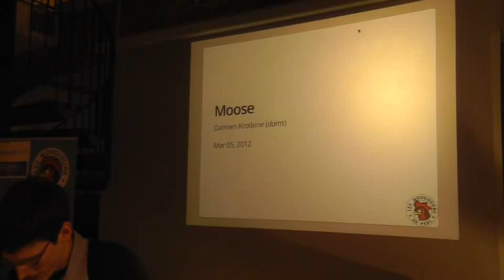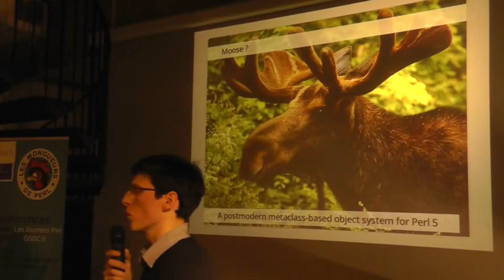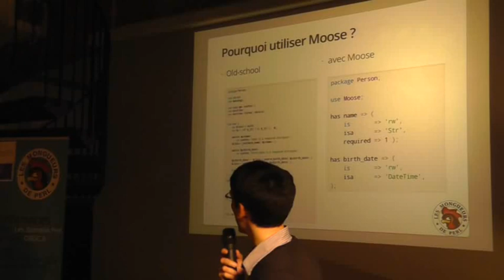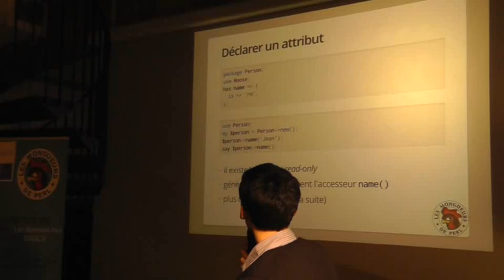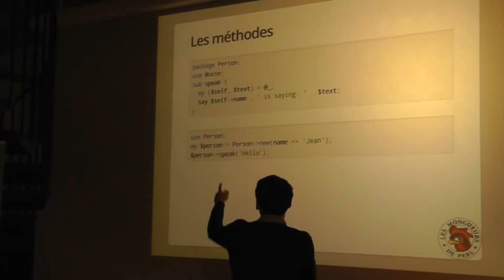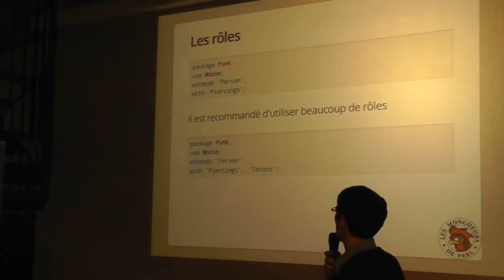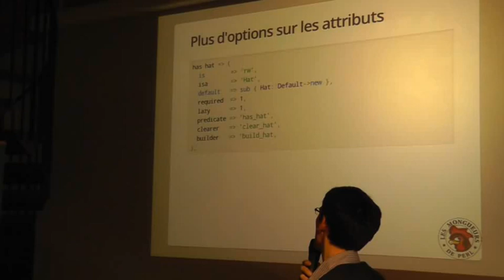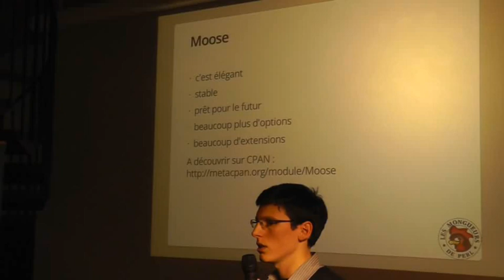Programation Perl Objet moderne avec Moose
La Cantine 2012: Talk présenté par Damien Krotkine "dams"